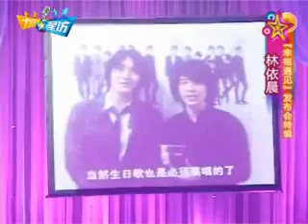20091028 Ariel Lin: Beijing Press Conference (English-subbed)